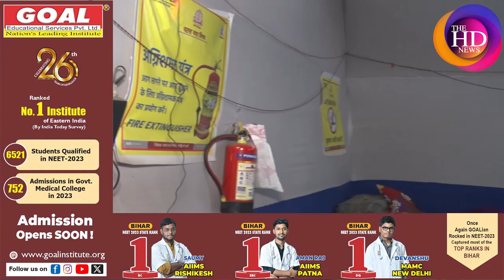नगर निगम के रैन बसेरों में Reporter की रेड, सामने आई ऐसी-ऐसी चीजें !| The HD News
नगर निगम के रैन बसेरों में Reporter की रेड, सामने आई ऐसी-ऐसी चीजें !